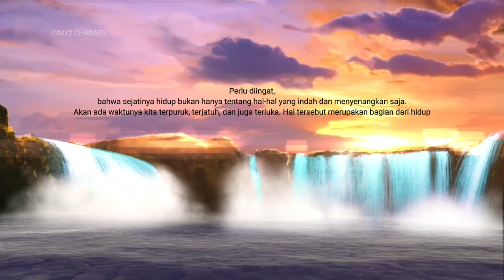MUSIK MOOD TENANG‼️PENGANTAR TIDUR RELAXING - Musik topik & musik tidur +62 !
Terimakasih
YUK DI LIKE KOMENT SHARE